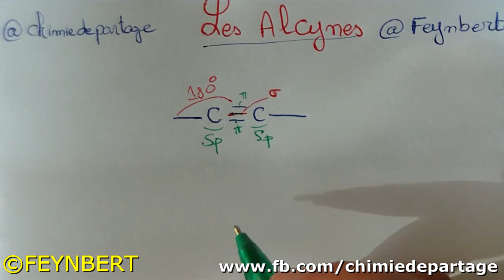56/213 Introduction sur les alcynes | Feynbert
Rejoignez notre groupe des Chimistes :
Playlist du Cours complet de chimie organique 2 en Français authentique
Playlist du cours complet de Chimie organique 2 en Darija
Playlist du cours complet des Effets électroniques inductif et mésomère
Playlist des exercices résolus Effets électroniques inductif et mésomère